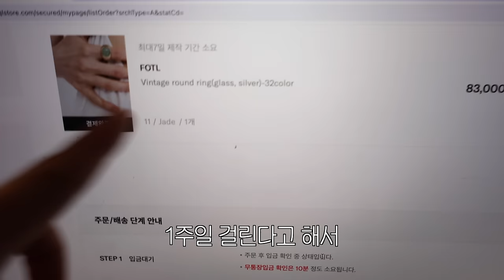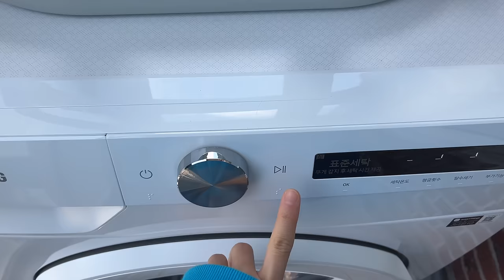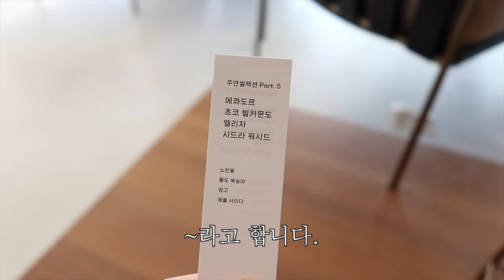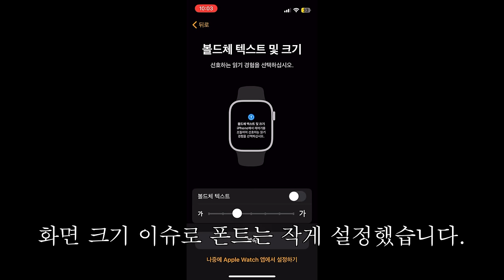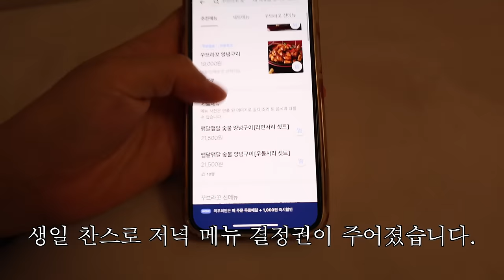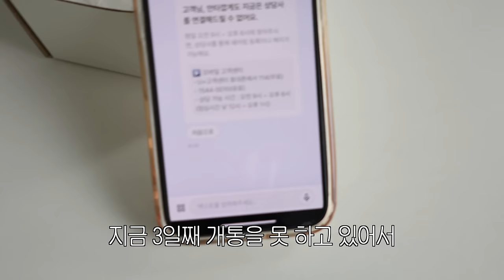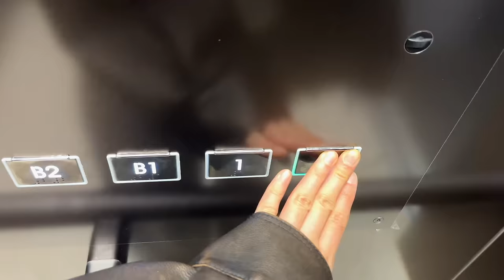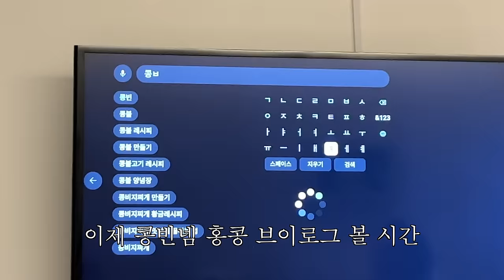생일 주간 브이로그🎂 생일은 핑계고ㅎ 뭘 그렇게 사제꼈냐면요...🫀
안녕하세요. 이번 영상은 생일 주간을 담아본 소소한 부이로그입니다. ㅎㅎ 생일이라 물욕이 터져서 이것저것 엄청 사제꼈는데요.. 매일매일 언박싱하고 맛있는 것도 많이 먹어서 넘 즐거웠던 한 주였다면써. ^0^ㅋㅋ 이번 영상도 재밌게 봐주시고 저는 애플 와치 -절망편-으로 다시 찾아오겠읍니다. 그럼 모두들 즐건 주말 보내세요🍧 감사합니다💖